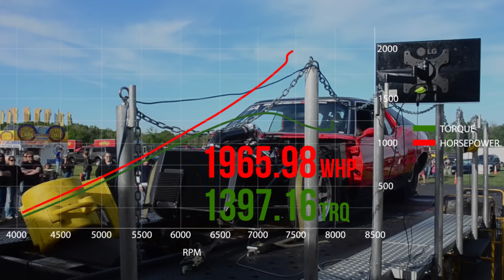Vibrant Performance Presents Bryant Goldstone's AMC Javelin Dyno Session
Friday May 22nd, Donavan and Dean from Vibrant Performance attended Lane Automotive's Car Show. There they met Bryant Goldstone, owner of a AMC Javelin Drag Car, it was hard to miss considering it was full of Vibrant Performance fabrication components and was making a lot of noise. The car made 1960hp to the wheels, consistently on every run. Vibrant is proud of seeing builders like this one push the limits, good job Bryant!